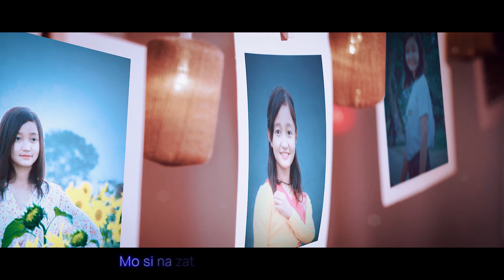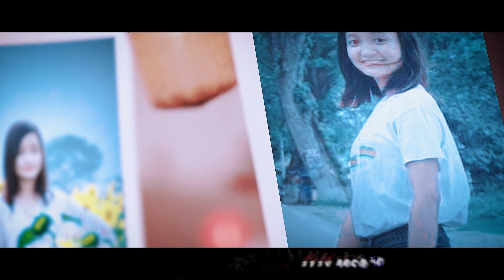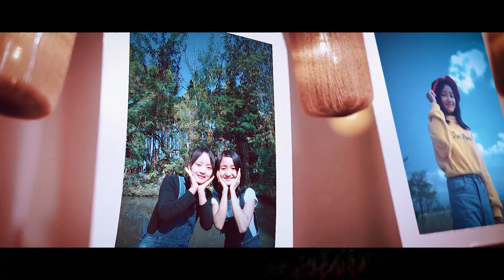Selena Siam Lek - Hong Zang In (Cover)